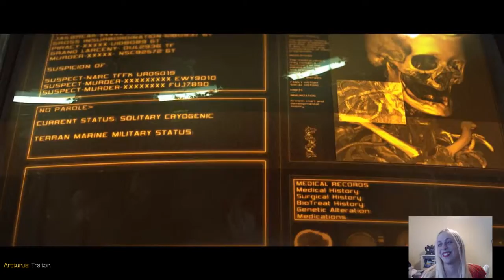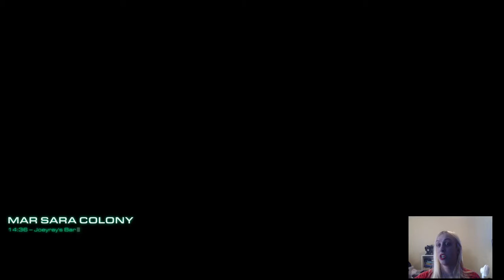Liberation Day ~Starcraft2 WOL~ Ep 1